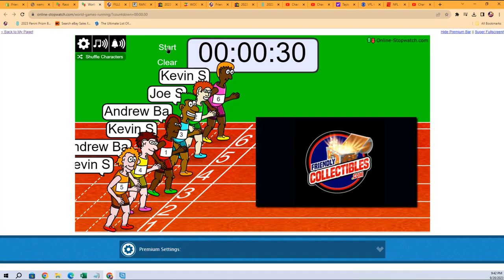FILLER B for 22TRINITYBB101